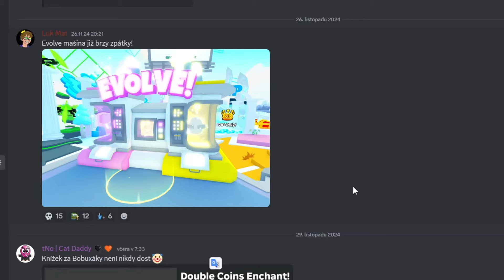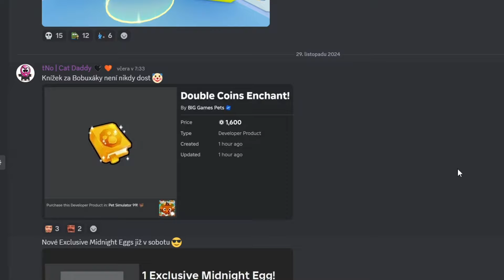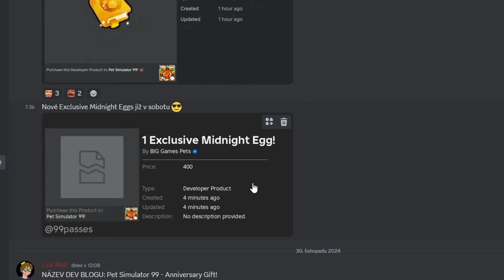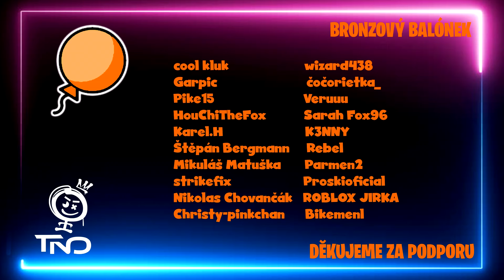🎉 NAROZENINY v PET SIMULATOR 99 😍 Anniversary Gift od Preston 🦃 leaky, spekulace a úniky ze hry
Stand in Line for Titanic!